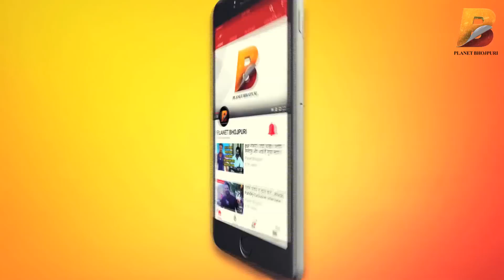खेसारी लाल की फिल्म दबंग सरकार और आकांक्षा अवस्थी का विवाद सुलझाया निर्देशक योगेश मिश्रा ने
Planet Bhojpuri is a Destination for Bhojpuri Entertainment.खेसारी लाल की फिल्म दबंग सरकार और आकांक्षा अवस्थी का विवाद सुलझाया निर्देशक योगेश मिश्रा ने